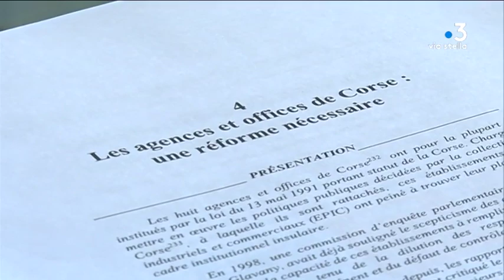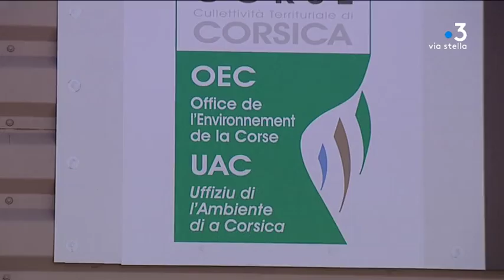La Cour des comptes pointe du doigt la gestion des agences et des offices de Corse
Intervenants -
Jacques Delmas, président de la Chambre régionale des comptes de Corse

Equipe -
BONA Morgane
NICOLAS Pierre